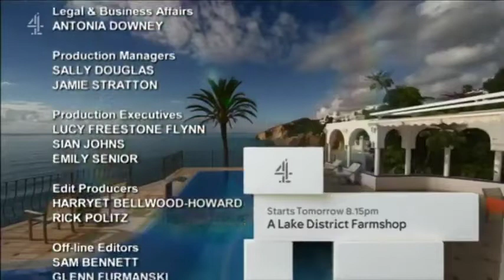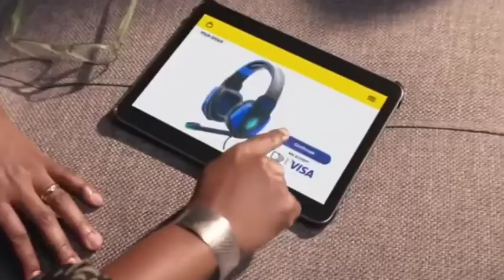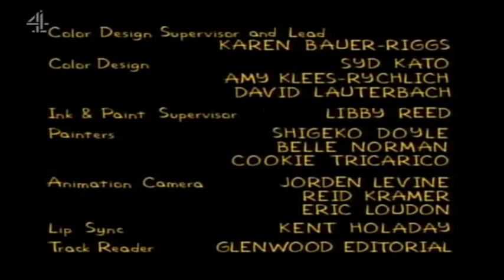Channel 4 Continuity and Adverts (8th April 2022)